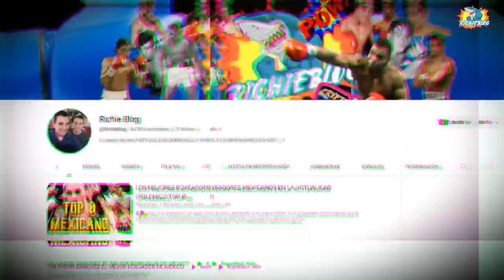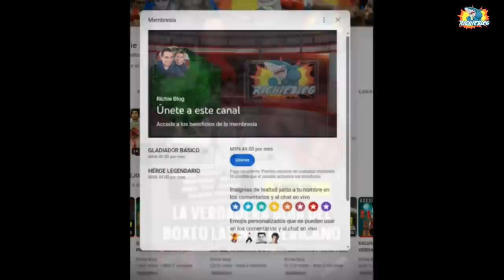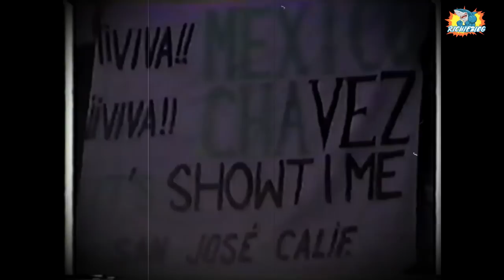boxeadores INVICTOS que JULIO CESAR CHAVEZ HUMILLO Y TERMINO CON SUS CARRERAS ( NO TUVO PIEDAD)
👌🥊EL CESAR DEL BOXEO LOS HUMILLO A TODOS! ESTE TOP 5 ES DE PELEADORES INVICTOS QUE OSARON VENIR HASTA MEXICO PARA ARREBATARLE EL CINTURON DE CAMPEON AL LEGENDARIO JULIO CESAR CHAVEZ Y MURIERON EN EL INTENTO.
🥊GERVONTA DAVIS HUMILLA A RYAN GARCIA POR NOCAUT🥊 PITBULL CRUZ VS GERVONTA 2 Y MORRELL VS BENAVIDEZ
🥊JESSE BAM RODRIGUEZ SE RECUPERA DE LA FRACTURA DE MANDIBULA ( GERVONTA DAVIS VS RYAN UN CIRCO)